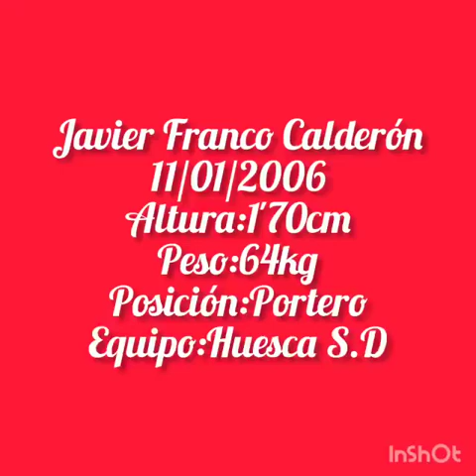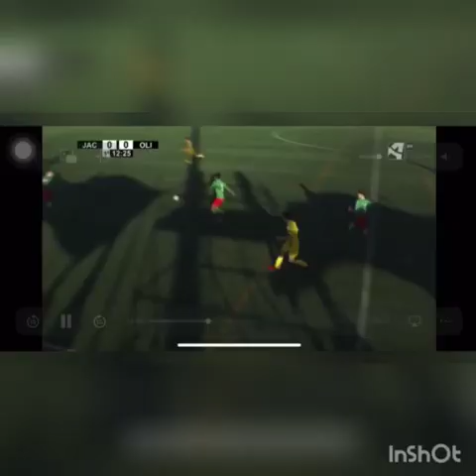JUGADAS DE Javier Franco Calderón | JEP Sports Management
Estas son algunas paradas del portero de fútbol Javier Franco Calderón

CONTACTO